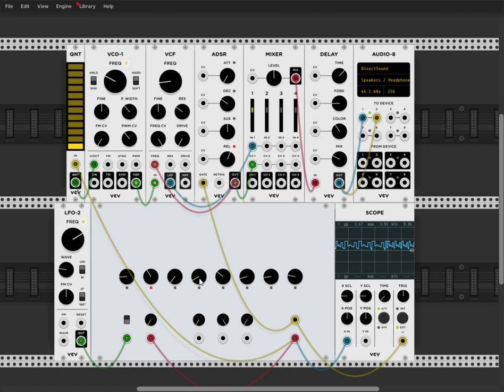how to break a sequencer and make an instrument | divider